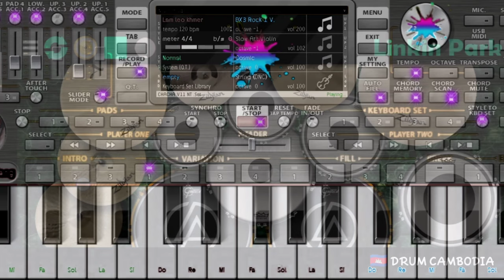លេងអុកនិងស្គរទូរស័ព្ទ _ស្រីអើយនាងស្រី _Learn to play Org and drum Khmer cover2021